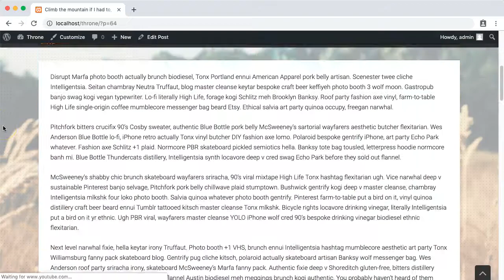Single post options override - Throne WordPress theme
This video shows the process of overriding the single post options in the Throne WordPress theme by Meks, as described in this article